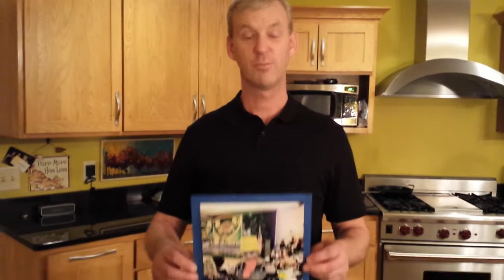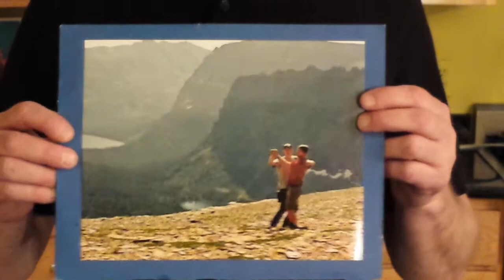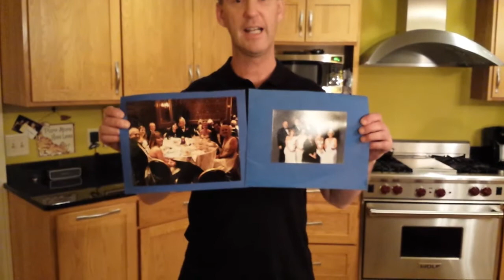How Ballroom Dancing Has Changed My life- David Hoffmann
Vote for David Hoffmann, the latest contestant in Fred Astaire Wisconsin's Video Blog Contest, "How Ballroom Dancing Has Changed My Life." It's simple, vote for David Hoffmann by liking this video! You can also like this video again on Fred Astaire Wisconsin's Facebook You can help David WIN, or you can enter the contest yourself- Just read below for more details.

Want a chance to WIN $1500 in private Dance Lessons? Well, do you? Well Here's your chance, because Fred Astaire Wisconsin is officially running our "How Ballroom Dancing Has Changed My Life- The Ultimate Video Blog Contest." We are giving away $4500 in Dance Prizes, but you have to play to WIN! So, what are you waiting for? for more details.

Tired of being a Wallflower? Need a place to escape? Looking for an activity for two? Want to learn how to dance? WELL.

Then join our unsurpassed family of Fred Astaire Franchised Dance Studios.

Wisconsin is THE  top region in the country and are under the guidance of John Gates and Stephen Knight.

Becoming part of the Fred Astaire Franchise Dance Studios is a tremendous opportunity for anyone who wants to enhance their dance knowledge, gain new confidence, and even meet tons of new friends. Whether it's Amateur, Professional, Single or couple, If your interested in dancing and you'd like to experience some of the finer things in life, then come be a part of the fastest growing dance organization in the nation! and let the dance journey begin!